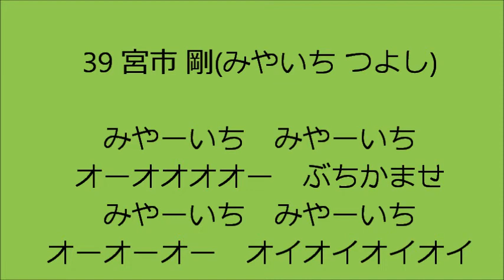MIOびわこ滋賀 2017 追加選手チャント 2金南成 39宮市剛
非公式です（）